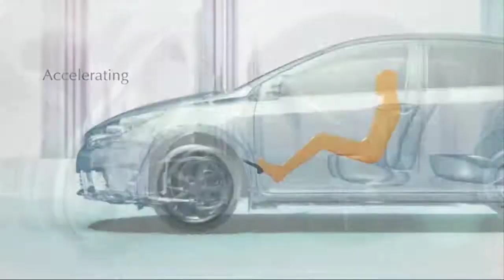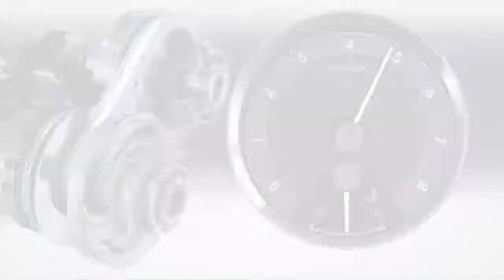Green Road Resale Value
Resale value